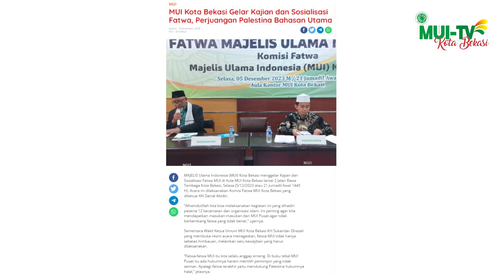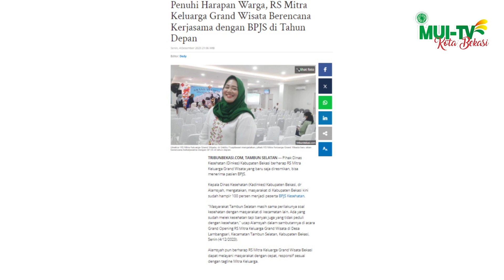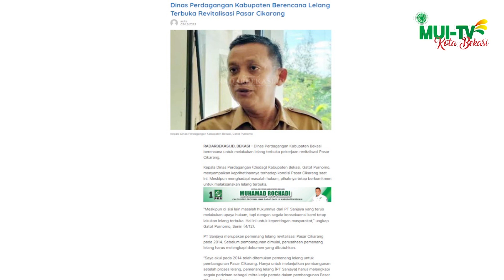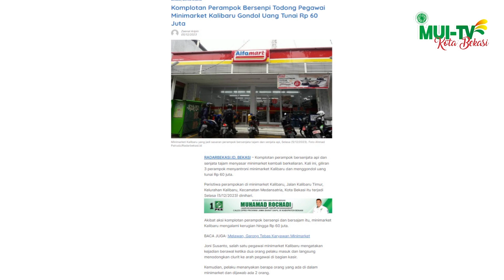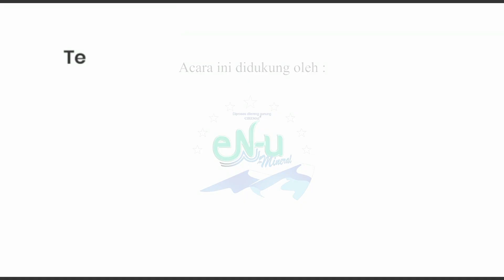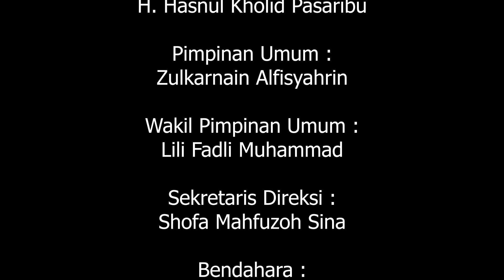MUI KOTA BEKASI GELAR KAJIAN DAN SOSIALISASI FATWA | KOTA BEKASI DALAM BERITA